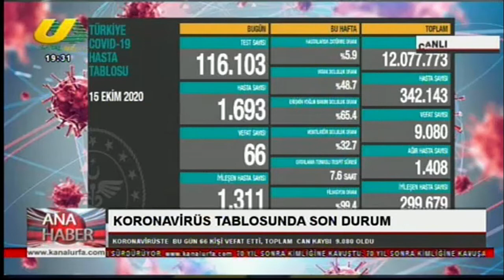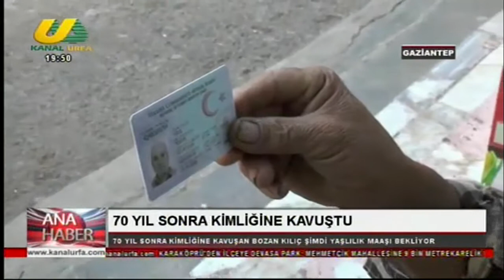UĞUR EKINCI ILE ANA HABER 15 10 2020